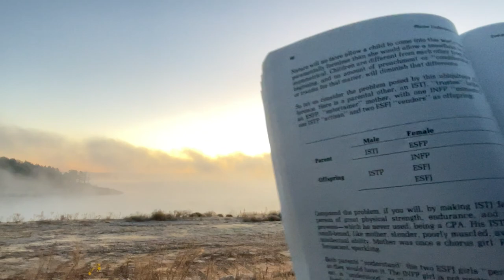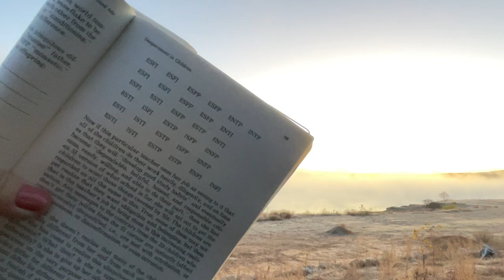4.1 Temperament In Children